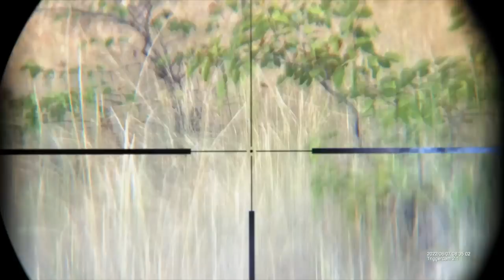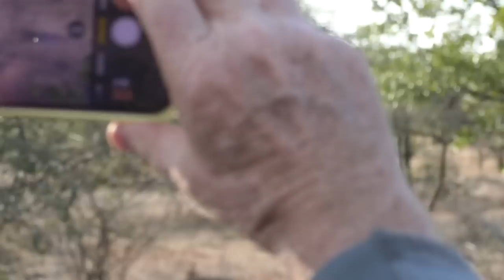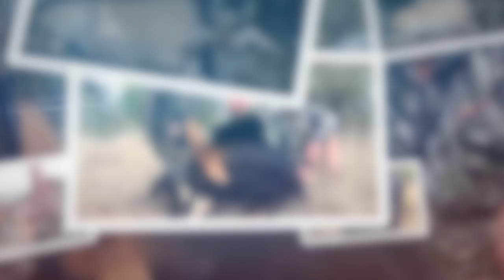Sable, Bushbuck and Monster Warthog plus more - SEASON 2 EPISODE 1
Big Game Adventures kicks off Season 2 with Brad, a long time client of PJ Safaris.